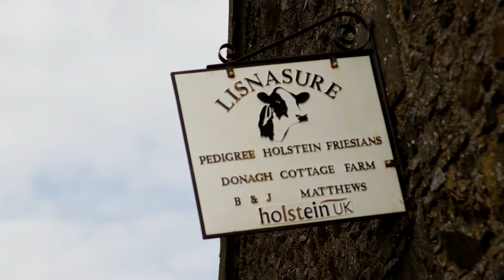Bank of Ireland Open Farm Weekend: Donagh Cottage farm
Donagh Cottage Farm is located near the peaceful village townland of Donacloney.Passed down the generations, the Matthews family took over the running of the farm in 1970. Brian Matthews along with his son Jonathan, daughter Naomi and wife Sylvia run the farm and keep it looking its best. This dairy farm is home to a pedigree Holstein herd and boasts a traditional farm courtyard with buildings maintained well throughout the years.Donagh Cottage also has beautiful gardens bursting with colourful plants and fragrant shrubs. With chickens laying eggs, a seasonal vegetable patch and all types of birds and insects buzzing around, it really is a haven of serenity in the County Down countryside and a fabulous addition to Bank of Ireland Open Farm Weekend.